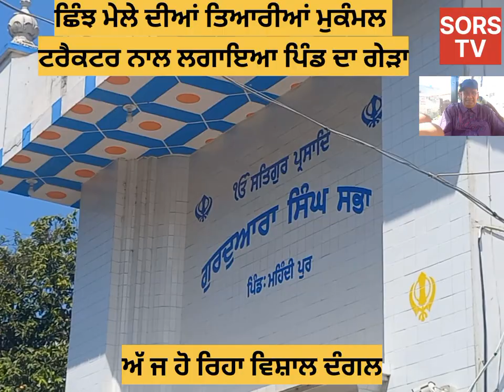ਮਹਿੰਦੀਪੁਰ ਚ ਛਿੰਝ ਮੇਲੇ ਦੀਆਂ ਤਿਆਰੀਆਂ ਮੁਕੰਮਲ।